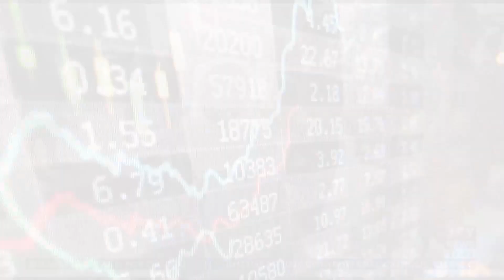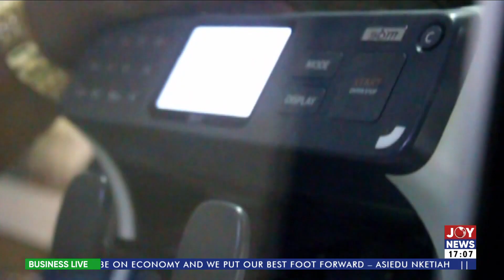Business Live with Maame Esi Nyamekye Thompson - Joy News (25-1-23)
Click to this for more news:
Live with Pious Kojo Backah